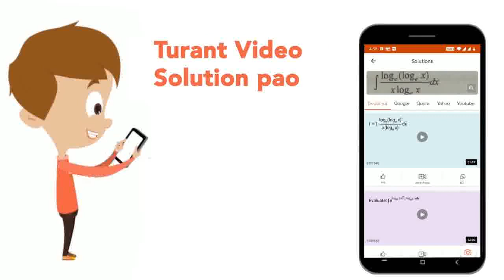A man buys lemons at 6for ₹ 10 sells at 8 for ₹15. Find his gain per cent. | CLASS 7 | PROFIT AN...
A man buys lemons at 6for ₹ 10 sells at 8 for ₹15. Find his gain per cent.
Class: 7
Subject: MATHS
Chapter: PROFIT AND LOSS
Board:CBSE

👉 Have Any Query? Ask Us.